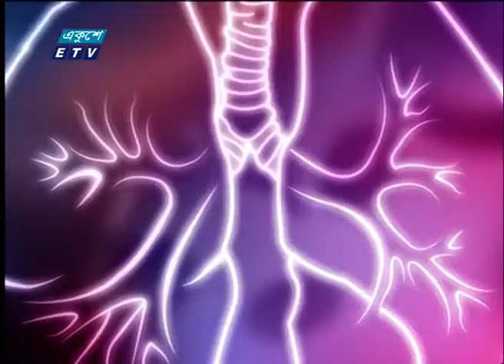উদ্ভাবিত ভেন্টিলেটরের পরীক্ষামূলক ব্যবহার | ETV News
প্যাকেজের বিষয়: উদ্ভাবিত ভেন্টিলেটরের পরীক্ষামূলক ব্যবহার
প্রতিবেদক: জসিম জুয়েল

বিশ্বব্যাপী ভেন্টিলেটরের অভাবে মমূর্ষ কোভিড নাইনটিন অনেক রোগীকেই বাঁচানো যায়নি। বাংলাদেশও আছে ভেন্টিলেটর সংকট। এ অবস্থায় সুখবর দিচ্ছে বাংলাদেশ মেশিন টুলস ফ্যাক্টরি, বিএমটিএফ।  প্রতিষ্ঠানটি তৈরি করেছে অলটারনেটিভ ভেন্টিলেটর। তাদের উদ্ভাবিত ভেন্টিলেটরের পরীক্ষামূলক ব্যবহার হয়েছে সিএমএইচে।
বিশ্ব মহামারি করোনায় নাজুক বিশ্ব স্বাস্থ্য ব্যবস্থা। প্রতিদিনই বাড়ছে আক্রান্তের সংখ্যা। দীর্ঘ হচ্ছে মৃত্যুর মিছিল। কোভিড নাইনটিনে মুমূর্ষ রোগীর জন্য যখন ভেন্টিলেটর জরুরী তখন উন্নত দেশগুলোও সংকটে।
বাংলাদেশেও ভেন্টিলেটর সুবিধা অপ্রতুল। প্রতিদিনই বাড়ছে কোভিড নাইনটিন রোগীর সংখ্যা। রোগী বাড়লে লাগবে ভেন্টিলেটর। এই যখন অবস্থা তখন  চাহিদা পূরন করতে  এগিয়ে এসেছে বাংলাদেশ মেশিন টুলস ফ্যাক্টরি।
প্রতিষ্ঠানটি জানিয়েছে তাদের উদ্ভাবিত অলটারনেটিভ ভেন্টিলেটর কয়েকজন রোগীর উপর প্রয়োগ করা হয়েছে। এ পরীক্ষায় সফল ভাবে উতরেও গেছে বিকল্প এ ভেন্টিলেটর।  এখন বানিজ্যিক উৎপাদনের জন্যও প্রস্তুত বিএমটিফ।
কোভিড ১৯ রোগীরদের জন্য কনভেনশনাল ভেন্টিলেটর এর জায়গায় বিকল্প ভেন্টিলেটর হিসেবে এটি কাজ করবে বলে জানিয়েছে বিএমটিএফ কর্তৃপক্ষ।

২০০০ সালের ১৪ই এপ্রিল এটি সম্প্রচার কার্যক্রম শুরু করে। টিভি চ্যানেলটির খবরে নতুনত্ব ও অভিনবত্ব থাকার কারণে দর্শকদের কাছে বিপুল জনপ্রিয়তা লাভ করে। দেশ বিদেশের সর্বশেষ খবর, নাটক, সিনেমা, ডকুমেন্টারিসহ নানা খবর ও বিনোদনমূলক অনুষ্ঠান প্রচারিত হয় একুশে টেলিভিশনে।